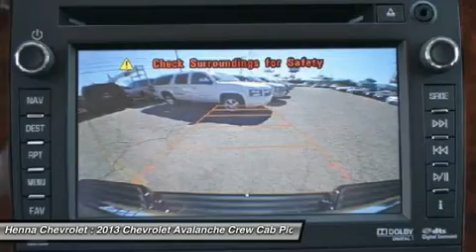2013 CHEVROLET AVALANCHE Austin, TX DG344517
2013 CHEVROLET AVALANCHE Austin, TX
Stock# DG344517

Henna Chevrolet
8805 North IH-35

Pick up this Black 2013 Chevrolet Avalanche, available today. Featuring Automatic transmission, it has 5 miles. This could be the one you've been searching for.